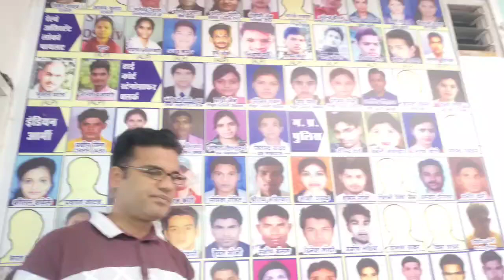BP Dubey Sir Important Message To All Student for Physical Test ।बीपी दुबे सर का महत्वपूर्ण संदेश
Monday To Saturday  सुबह 9 बजे से Math Live Class And Every Sunday weekly Current Affairs (By B.P. Dubey Sir)